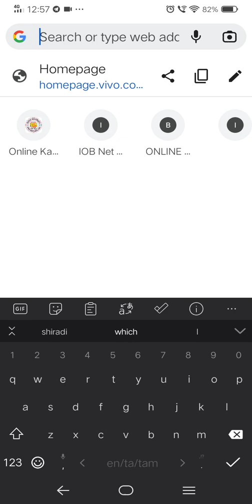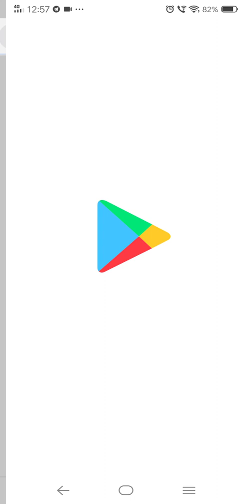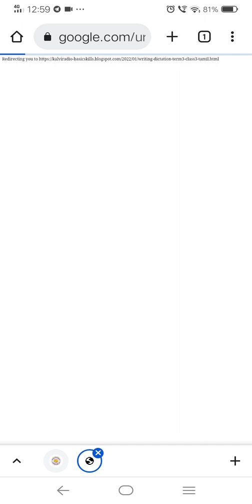Demo_How to enter Dictation section? _Onlinekalviradio_V Santhi_SSKV Sala_Mukkudal.